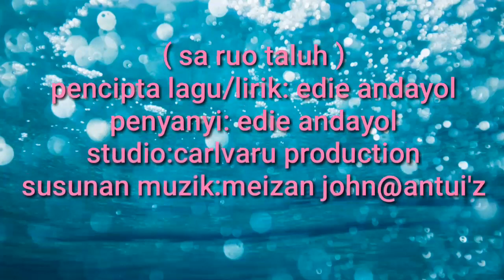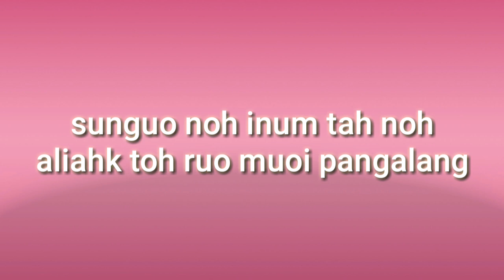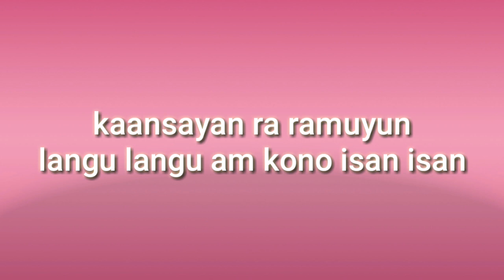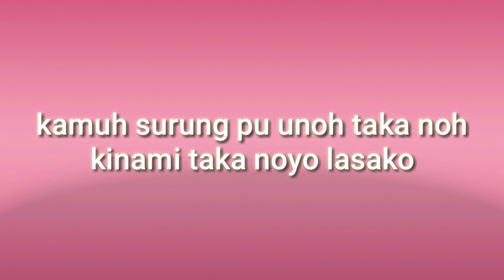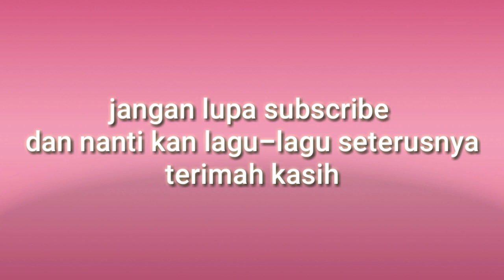edie andayol-sa ruo taluh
edie andayol ..lagu yang mengisahkan untuk menyatupadukan  sebuah kekeluargaan ..lagu murut terbaru..lagu murut terbaru masakini